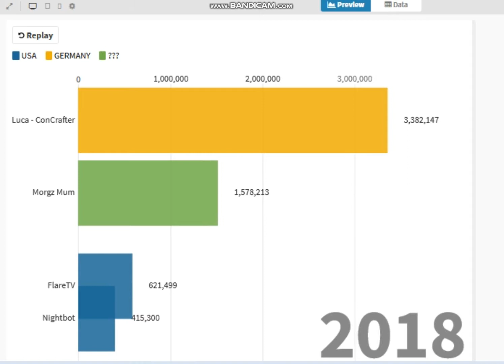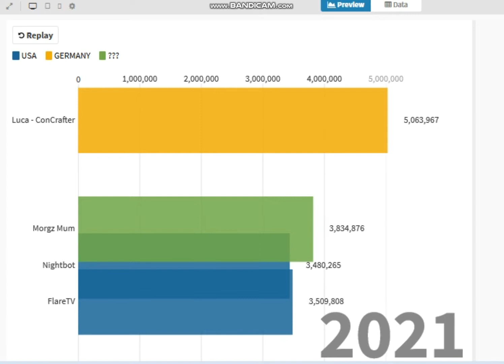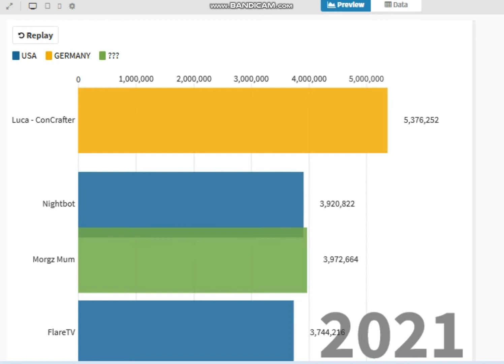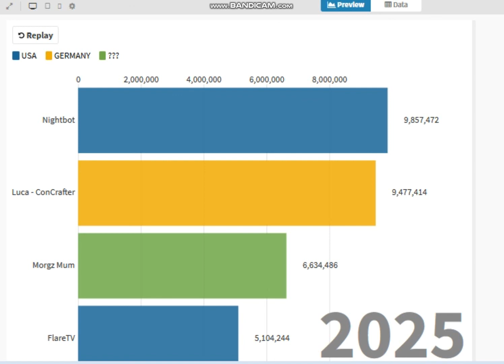Luca - ConCrafter VS FlareTV VS Morgz Mum VS Nightbot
Track: Rolipso - Jumble

To make animations like this
Make a account on "Flourishstudio.com" or "https and take a tutorial first so u can get ur first day easy peasy!

shout out to mudrunner 123 pls  2 or 3 more subscribers